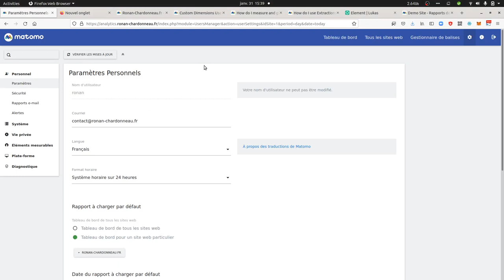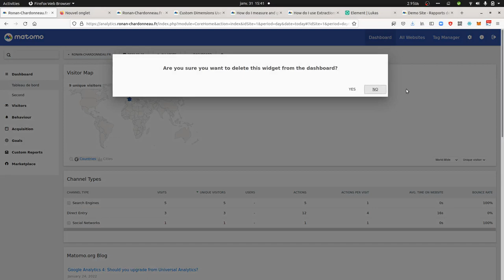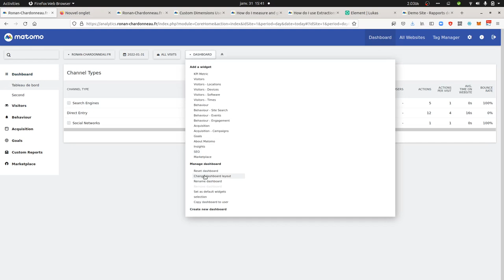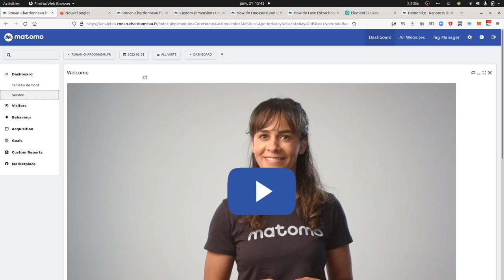How to access by default to your favorite reports withing Matomo? A shortcut feature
In order to access by default to your favorite report within Matomo, you just need to set a one column dashboard then add the widget corresponding to the report you would like to have a look at.
Of course, if you developed a specific plugin and/or use the custom report premium feature then you can leverage this tip to the maximum.